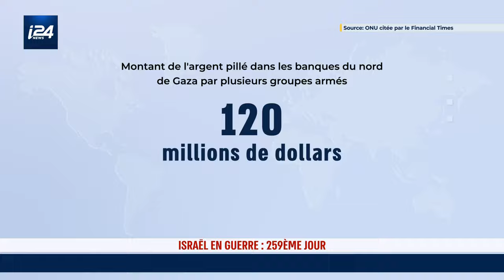120 millions de dollars pillés dans les banques de Gaza par des groupes armés à Gaza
120 millions de dollars pillés dans les banques de Gaza par des groupes armés à Gaza, dont certains affiliés au Hamas, soit un tiers de l'argent liquide stocké dans les coffres-forts sur place (Financial Times)

Les détails avec Deborah Benayoun